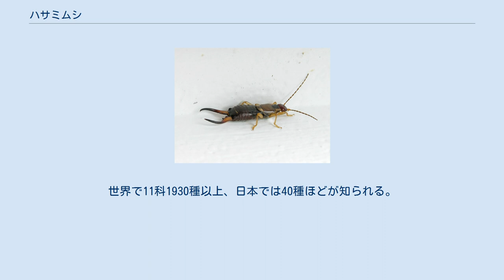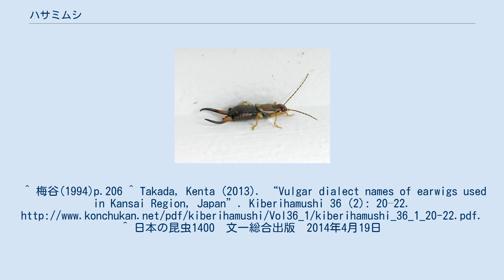ハサミムシ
ハサミムシ（鋏虫、蠼螋）は、ハサミムシ目（革翅目、Dermaptera）の昆虫の総称、またはその一種（Anisolabis maritima）の和名。
 英語では「 earwig 」、ドイツ語では 「 ohrwurm 」と呼ぶ。
ともに「耳の虫」の意で、「眠っている人間の耳に潜り込み中に食い入る」という伝承による。
 日本では、古い和式便所近くでよく見られたことから、別名「ちんぽきり」、「ちんぽばさみ」と呼ばれた。
 一般に細長い体型の昆虫で、前翅は短くて革質、後翅は薄くて大きく、静止時にはこれを畳んで前翅の下にしまい込む。
そのために腹部の大部分が露出する。
また、ハサミムシやヒゲジロハサミムシなどでは全く無翅である。
 本目の昆虫は、尾端に可動する角質の鋏を持っており、これがその名前の由来になっている。
これは直翅目やゴキブリ目に顕著に見られる尾毛が発達したもので、捕食、天敵からの防衛、同種間及び異種間の闘争に使用される。
 日本のものは地上で物陰に隠れているものが多い。
一般に肉食性が強く、草地や砂地などでダンゴムシ、鱗翅目の幼虫などを鋏を利用して捕食する（外部リンク参照）。
しかし草食のものや、洞窟でコウモリの糞を食べるもの、あるいは寄生するものもいる。
最大のハサミムシはセントヘレナオオハサミムシで、尾毛を含め84mmになり、恐らく外来種による捕食の為2014年に絶滅したと判断されている。
 雌が産室を作って産卵し、その後も卵塊のそばにいて卵の世話をする種も知られている。
 前翅が革状で短くて、腹部が細長く露出している様子はコウチュウ目のハネカクシ科のものによく似ている。
ただし、ハネカクシには尾端の鋏がない。
 六脚で尾部にハサミを持つハサミコムシは、ハサミムシと特徴が似るが、全く別の群である。
こちらは古くは原始的昆虫とされたが、現在では昆虫に含めない扱いもある。
 ハサミムシ（Anisolabis maritima Gene）は、マルムネハサミムシ科の昆虫で、体は黒色、石の下など湿った場所を好む。
メスよりオスのほうが鋏の曲がり方がきつい。
無翅である。
 直翅目に近縁なグループで、研究者によっては直翅目にまとめる場合もある。
また、本目の昆虫は外部形態上よく似た種が多く差を認めにくいため、形態による同定は困難である場合が少なくない。
世界で11科1930種以上、日本では40種ほどが知られる。
^ 梅谷(1994)p.206 ^ Takada, Kenta (2013). “Vulgar dialect names of earwigs used in Kansai Region, Japan”. Kiberihamushi 36 (2): 20–22. ^ 日本の昆虫1400　文一総合出版　2014年4月19日